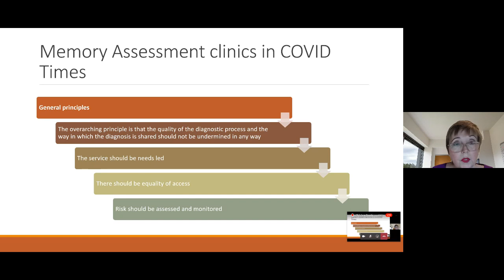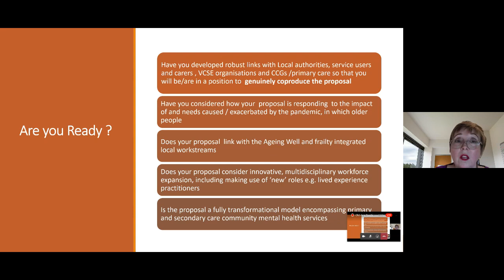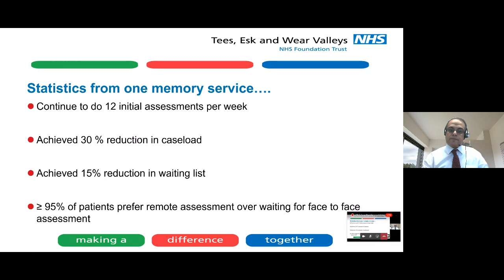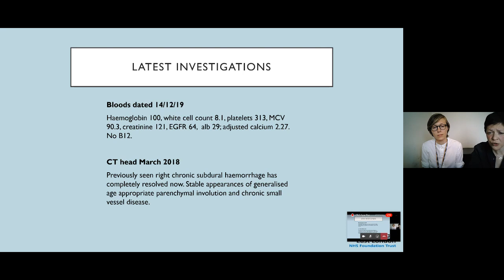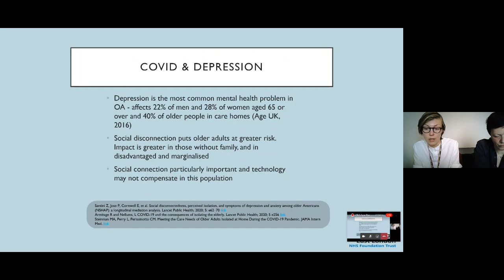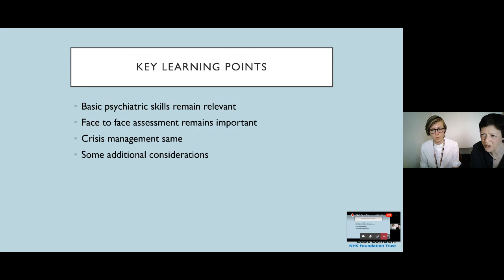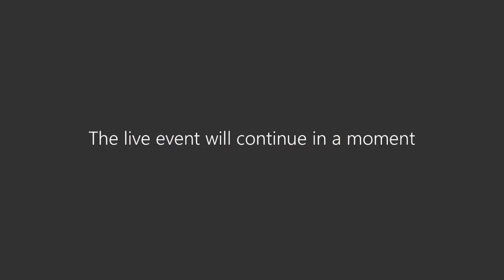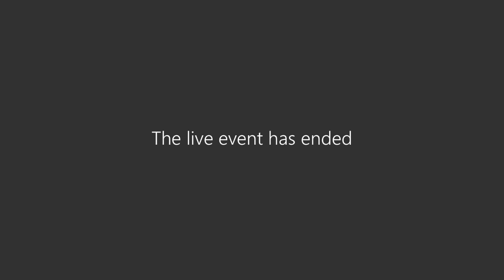Faculty of Old Age Psychiatry – Live Update Session and Memory Service Guidance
Dr Amanda Thompsell explains the new national guidance on memory clinics, along with a faculty update

Dr Venkat Muthukrishnan shows how his services have set out to do memory clinic assessments in the current COVID situation

Dr Juliette Brown & Dr Cate Bailey host an interactive case-based discussion of a patient with a combination of functional and organic presentation - how we assess and manage in COVID social distancing situations

Dr Mani Krishnan and Dr Josie Jenkinson host a Q & A session with our speakers